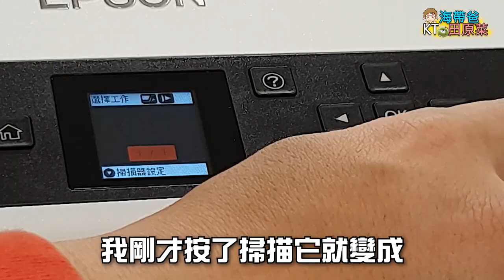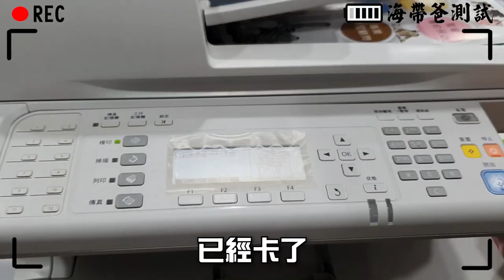【3C開箱#10】六萬元超豪華掃描器，海帶爸開箱~掃描器EPSON DS-970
本片無業配，只是工作需要，因為海帶爸的本職是"律師"他對於提供給當事人的資料很嚴格要求，一定要掃描完整資料給當事人，在一個庭期裡面，小到開庭資料→訴狀等等都非常的龜毛，以前阿菜還是用手動掃描EPSON L350(彩色印表機)，每天掃資料都到很晚，只是為了給當事人更多的了解及安全感，後來海帶爸覺得助理的速度卡在掃描，一開始強化設備是EPSON AL-MX300(事務機)後來改為EPSON DS-970。
心痛的感覺. 阿菜是不是又被海帶爸騙了啊!!
※備註:為何都買EPSON的呢？阿菜是在寫說明才發現怎麼海帶爸都買EPSON系列的啊？明明蠻多朋友推廌Brother的啊~~蠻好奇的!!